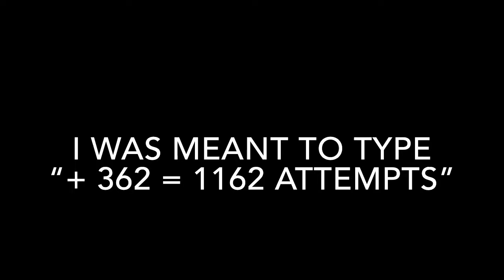Biru By JonathanGD + 3 coins 100% {Mobile} // Medium Demon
My description & feedback: v

My Completion Info: v
Record before completion: 86% (stupid death at the easy part but I fluked the extension the next time I got there lol)
Attempts: 1162 (I have started practicing it since a bit over a year ago. Although I haven’t played it everyday or so since then, I have a lot of attempts from getting consistent at this over a long period of time)

Coins: v
Maximum Coins in the Level: 3
My Collected Coins in the Level: 3

Recommend?: v
Yeah

Hardest Part(s): v
1) First coin
2) The extension (not including the last robot)
3) The last robot
4) Second coin
5) Last coin
6)  The dual

Level Info: v
Level Name: Biru
Level By: JonathanGD
Level ID: 47611766

Music Info: v
Music Name: Aeolia
Music ID: 772055

Difficulty: v
In-Game Difficulty: Medium Demon
My difficulty: Medium Demon although this took me way too long for me to consider this a Medium Demon but still lol
Placement on the Mobile List: N/A
My Placement on the Mobile List: N/A

My GD Username: GDBatle1
(NOTE: I might not accept all friend requests)

Device: iPad Pro (IOS obviously)
How I Tap: one thumb (left thumb)
How I Spam: two index fingers

- Batle